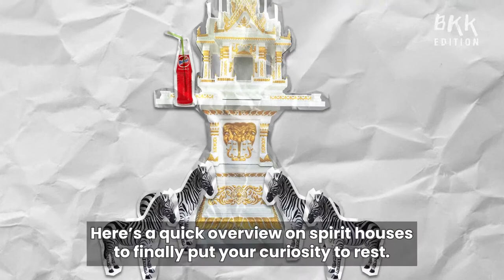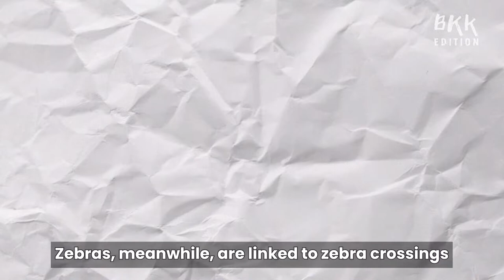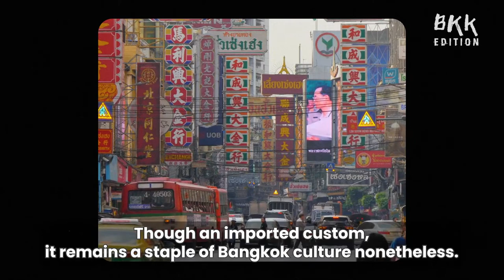Halloween Special: Thai Spirit Houses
Why do Thai people always put strawberry Fanta in front of spirit houses?

In this video, we’ll provide a quick overview of all things spirit houses – from the hidden meaning behind red soda, the symbolism of animal statues, to the different types of divine denizens that might live in your local spirit house.

What kind of spirit houses have you seen recently?  Have you made any specific requests – and if so, were your prayers answered?

And, follow BKK Edition for more stories of Bangkok beneath the surface.